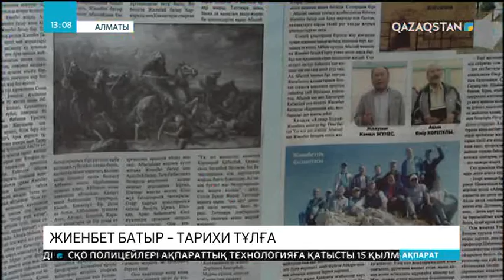Алматыда «Жиенбет батыр – тарихи тұлға» атты республикалық ғылыми-танымдық конференция өтті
«Рухани жаңғыру» бағдарламасы аясында ерлік жолын үлгі етуге арналған шарада жиналғандарға белгілі ғалымдар батырдың өнегелі өмірі туралы айтты. Сыртқы жаулармен шайқаста ел бірлігі мен жер тұтастығы үшін күрескен Жиенбет батыр Байқошқарұлы ерен ерліктерімен көзге түсіп, Қаратаудың жас жолбарысы атанған. Абылайхан заманында болған барлық қиян-кескі шайқастардың бел ортасында жүрген. Жиенбет батыр туралы деректер Мәскеу мен Қытай архиві, ел ішіндегі тарихшы-шежірешілердің жазбалары мен ауызекі әңгімелерде сақталған.